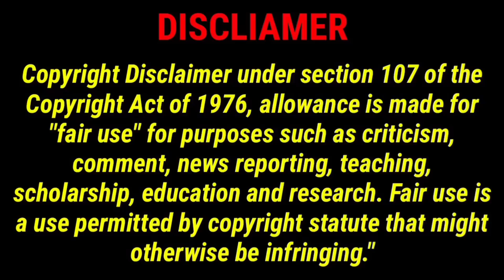Ep 23 love is deep ❤️ /jmvoiceover